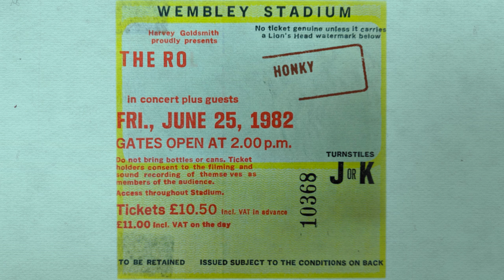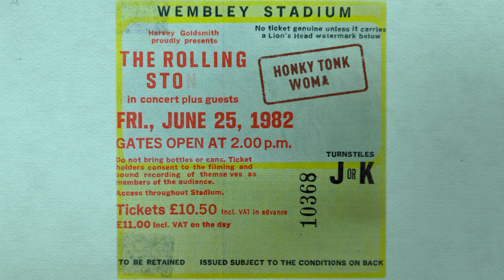The Rolling Stones - Honky Tonk Women (Live At Wembley ‘82) | From Tattoo You 2021